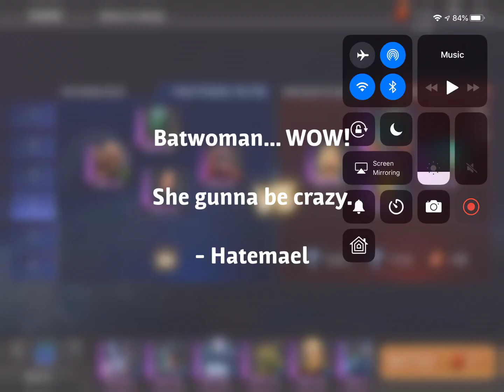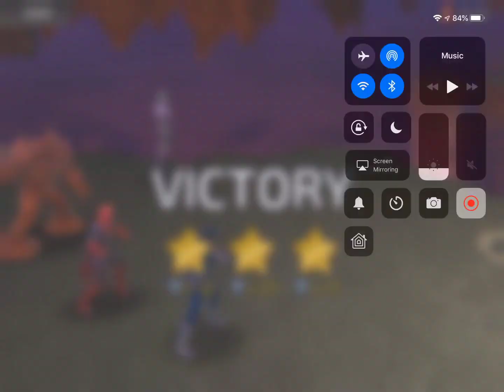Batwoman PvP - WOW! - DC Legends Mobile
She is going to be crazy. I took her 3, but she probably should have 4 first. 4,3,5,2,1 is what I am leaning towards, but that is very early thoughts. - Hatemael